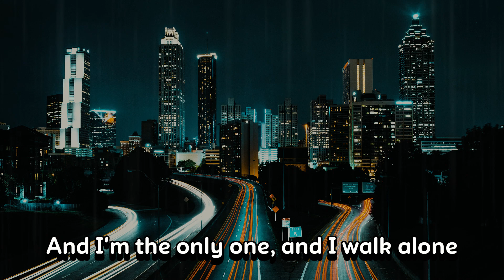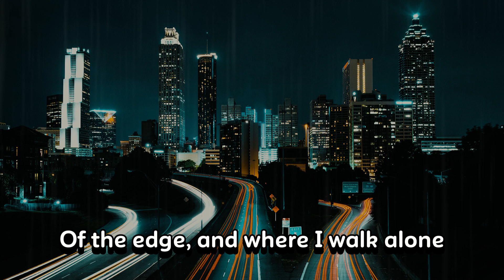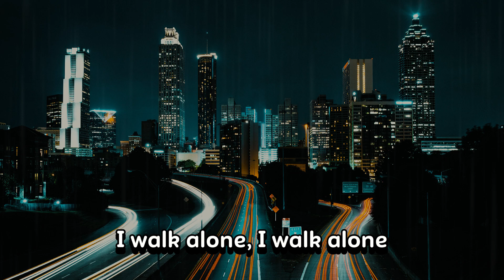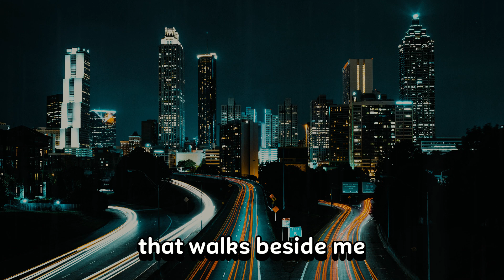Boulevard of broken dreams - Green day | Lyrics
Song : Boulevard of broken dream  | Green day | Lyrics |
Lyric :

What's fucked up, and everything's alright

Ah-ah, ah-ah, I walk alone, I walk a

Song Boulevard of Broken Dreams
Artist Green Day
Album Boulevard of Broken Dreams
Licensed to YouTube by WMG (on behalf of Reprise); CMRRA, UNIAO BRASILEIRA DE EDITORAS DE MUSICA - UBEM, Warner Chappell, LatinAutorPerf, PEDL, LatinAutor - Warner Chappell, and 16 Music Rights Societies